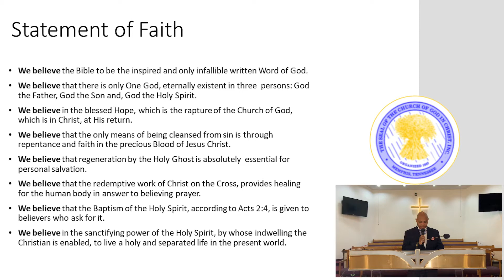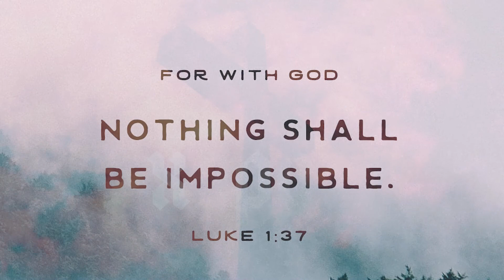Morning Worship - May 2, 2021